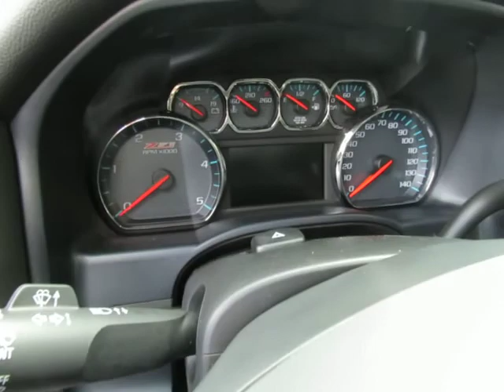2019 Chevrolet Silverado 3500HD LT 11338